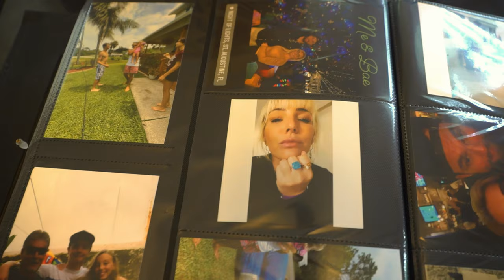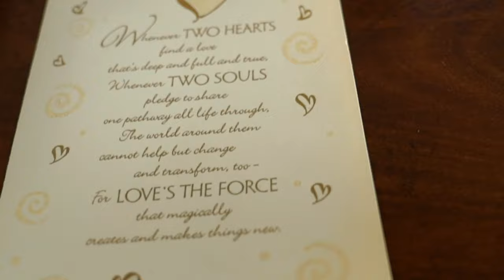Stephany & Robert's Wedding Highlights